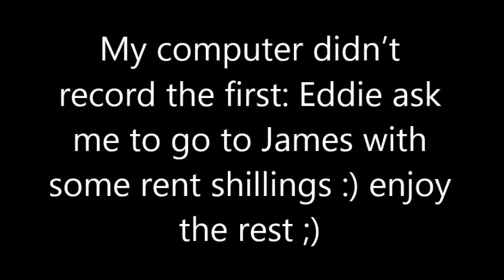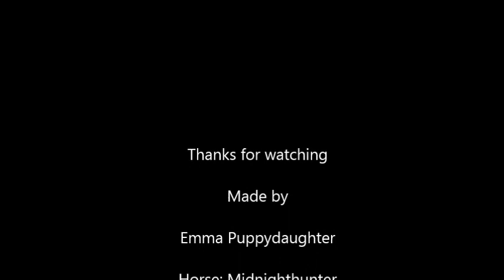Star stable the Horse market quest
yihaaa der er blevet opdateret og der er kommet nye quest på heste markedet som nu er flyttet til Fort Pinta :D der er også kommet nogle nye Pony'er, og selvfølgelig er de med i videoen ;)